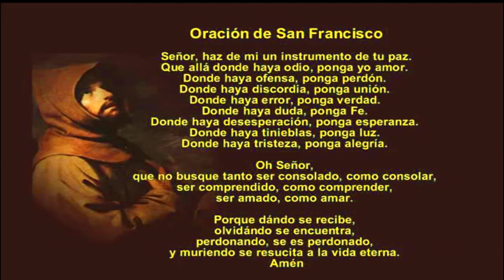Reflexión diaria del Evangelio de hoy/Jueves, 29 de agosto de 2024/Fr. Antonio Majeesh, OFM